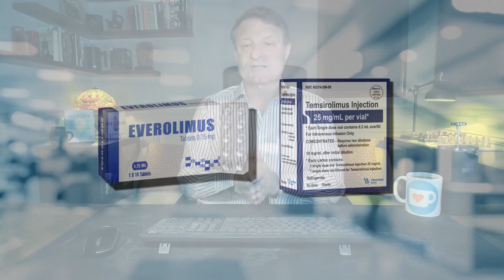The Latest in Rapamycin Research in Humans (15 Longevity Studies)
Not many compounds actually extend life in healthy animals, but rapamycin is indeed one of them. Researchers report that its mechanism of action, the mechanistic target of rapamycin (known as mTOR), is linked to five of twelve hallmarks of aging.

• 2,400mg of Fisetin, on the 1st, 2nd & 3rd of each month
• 2,400mg of Quercetin, on the 1st, 2nd & 3rd of each month
• 5mg of Creatine (1 month on, 2 months off)

Links:
[1] Papadopoli, D., Boulay, K., Kazak, L., Pollak, M., Mallette, F. A., Topisirovic, I., & Hulea, L. (2019). mTOR as a central regulator of lifespan and aging. F1000Research, 8.
[2] Lin, Y., Chen, T., Chen, J., Fang, Y., & Zeng, C. (2021). Endogenous Aβ induces osteoporosis through an mTOR-dependent inhibition of autophagy in bone marrow mesenchymal stem cells (BMSCs). Annals of Translational Medicine, 9(24).
[3] Querfurth, H., & Lee, H. K. (2021). Mammalian/mechanistic target of rapamycin (mTOR) complexes in neurodegeneration. Molecular neurodegeneration, 16(1), 44.
[4] Sciarretta, S., Forte, M., Frati, G., & Sadoshima, J. (2018). New insights into the role of mTOR signaling in the cardiovascular system. Circulation research, 122(3), 489-505.
[5] Sabatini, D. M. (2006). mTOR and cancer: insights into a complex relationship. Nature Reviews Cancer, 6(9), 729-734.
[6] Kraig, E., Linehan, L. A., Liang, H., Romo, T. Q., Liu, Q., Wu, Y., … & Kellogg Jr, D. L. (2018). A randomized control trial to establish the feasibility and safety of rapamycin treatment in an older human cohort: Immunological, physical performance, and cognitive effects. Experimental gerontology, 105, 53-69.
[7] Palma, J. A., Martinez, J., Millar Vernetti, P., Ma, T., Perez, M. A., Zhong, J., … & Kaufmann, H. (2022). mTOR inhibition with Sirolimus in multiple system atrophy: a randomized, double‐blind, placebo‐controlled futility trial and 1‐year biomarker longitudinal analysis. Movement Disorders, 37(4), 778-789.
[8] Minturn, R. J., Bracha, P., Klein, M. J., Chhablani, J., Harless, A. M., & Maturi, R. K. (2021). Intravitreal sirolimus for persistent, exudative age-related macular degeneration: a Pilot Study. International Journal of Retina and Vitreous, 7, 1-10.
[9] Petrou, P. A., Cunningham, D., Shimel, K., Harrington, M., Hammel, K., Cukras, C. A., … & Wong, W. T. (2015). Intravitreal sirolimus for the treatment of geographic atrophy: results of a phase I/II clinical trial. Investigative ophthalmology & visual science, 56(1), 330-338.
[10] Seyfarth, H. J., Hammerschmidt, S., Halank, M., Neuhaus, P., & Wirtz, H. R. (2013). Everolimus in patients with severe pulmonary hypertension: a safety and efficacy pilot trial. Pulmonary circulation, 3(3), 632-638.